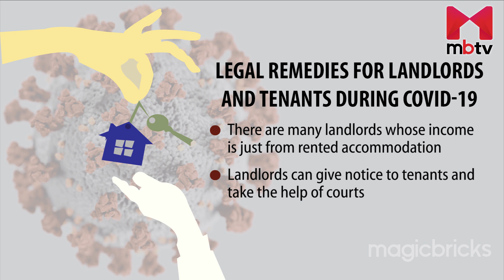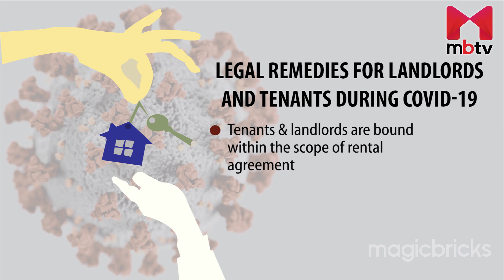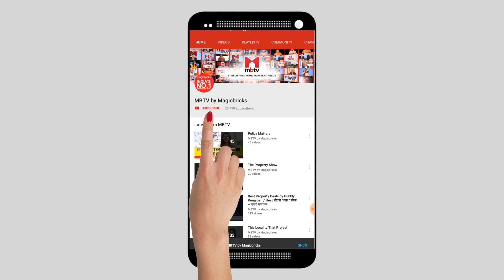Laws for Tenants and Landlords during COVID-19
If a tenant does not pay rent for three months, the landlord can give notice and terminate the tenancy. The tenant can be evicted and will also have to pay rent for the last three months. From the day the case was filed till the tenant was occupying the house, the landlord can claim rent as damages.

Non-payment of rent is not allowed, according to the law & recent judgements. A tenant can ask for extra time from the landlord to pay the rent. Tenants who are receiving salaries on time cannot delay paying rent. If tenants cannot pay the rent, they have 2-3 options. Every year, the tenant deposits a security amount which can be adjusted.

Tenants should add whatever changes they want to the agreement. A decrease in rent or a complete waiver of rent is dependent on the landlord’s will. The law favours the landlord when it comes to the payment of rent.

Legal Remedies for Landlords and Tenants During Covid-19

There are many landlords whose income is just from rented accommodation. Landlords can give notice to tenants and take the help of the courts. According to Indian Law, tenancy goes through a lease agreement, and the responsibility of giving rent and maintaining the property falls on the tenant. As per Indian Law, the issue can be resolved via mediation or mutual agreement.

In long-term lease agreements, there are Force Majeure clauses. If you invoke the Force Majeure clause, the agreement is null and void. An agreement with the landlord could be for 3 or 6 months, and one can change the agreement according to how the situation unfolds. Legal remedy is through civil suit or rent petition in different courts, as per the Rent Acts.

Everything About Maharashtra Rent Control Act - For House, Flats and Apartments

&utm_content=

Haryana Urban Rent Control Act for Tenants and Landlords

&utm_content=

Everything About Delhi Rent Control Act & Model Tenancy Act Impact

&utm_content=